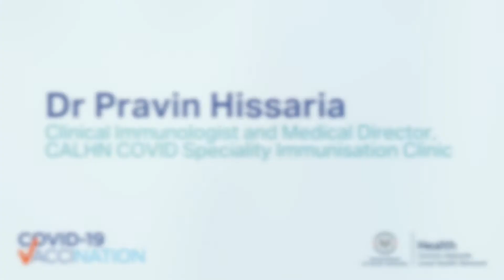COVID-19 vaccination allergy research